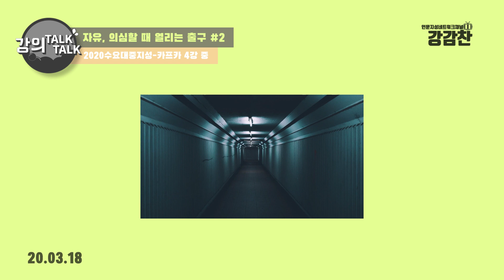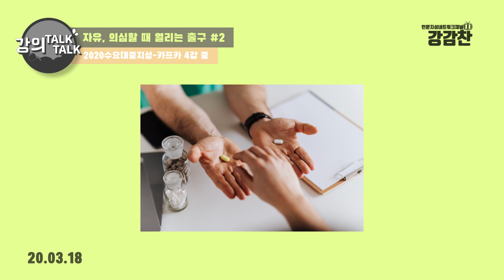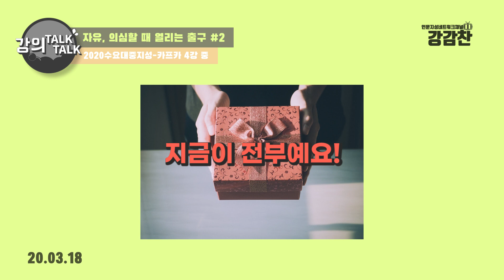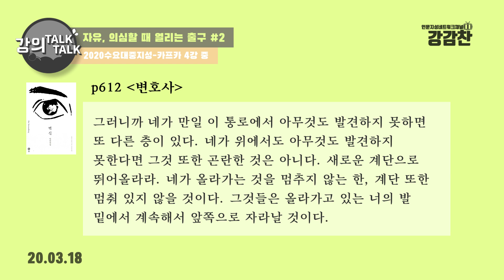[카프카 읽기] 4 - 2강. 자유, 의심할 때 열리는 출구(2) | 오선민 | 『소송』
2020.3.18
2020 감이당 수요 대중지성 3교시, 글쓰기 수업에서
카프카 작품 "소송"을 주제로 오선민 선생님이 강의하신 내용을 편집했습니다.

📍강감찬 네트워크가 더 궁금하시다면?